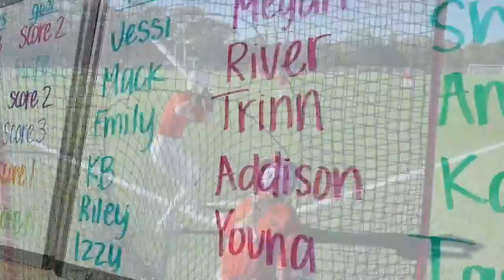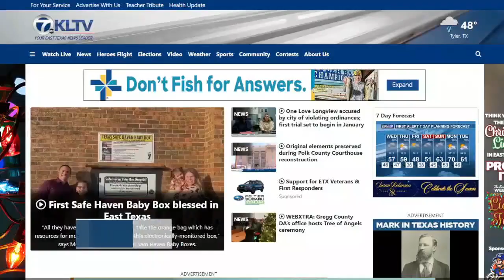Power of Prayer: Angelina College softball player Addison Babbs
18-year-old Addison Babbs is defying her diagnosis by playing collegiate softball despite an inoperable brain tumor.